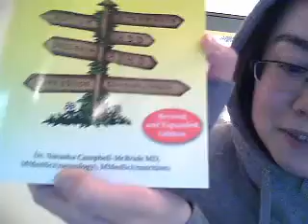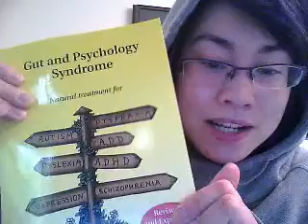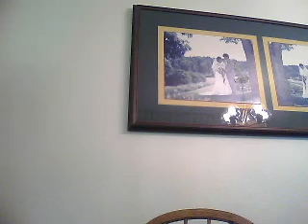intro to GAPS diet, gut dysbiosis, eczema, probiotics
The probiotic that I spent around $400 on is called Bio-Kult. It has 14 different strains of bacteria.

PS, one thing I forgot to mention is that there are beneficial bacteria in your large intestine. So Dr. Natasha Campbell-McBride recommends doing an enema with probiotics in the water. I plan on trying that out some time soon.